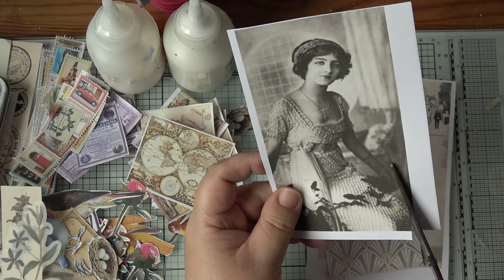Drei verschiedene Servietten, drei schöne Damen und als Ergebnis - drei tolle Tags.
Heute möchte ich mit euch drei Tags basteln. Der Hintergrund besteht aus Servietten und vorne frei weg, was mir gerade in dem Moment gefällt. Nichts ist vorherbestimmt, alles kann passieren. ;-)))))